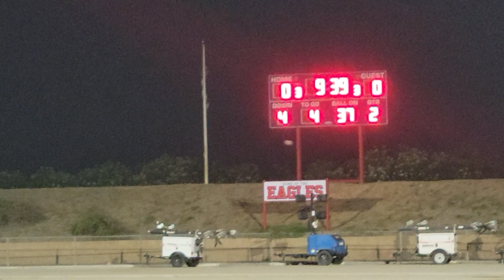Firebaugh Falcon #23 Jayden Scores Touchdown On A Run Play vs Dos Palos Broncos (TRI VALLEY) 9-23-23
Firebaugh Falcons #23 Jayden Anotó Touchdown Por Tierra vs. Los Broncos de Dos Palos (Ca) TRI VALLEY 9-23-23.